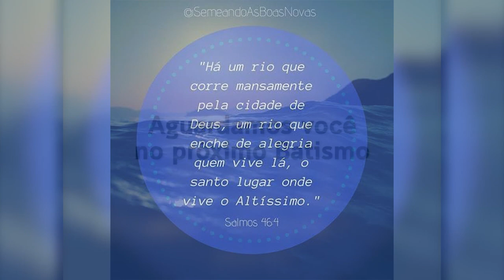Batismo nas Águas 01 05 2019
Batismo nas Águas na Fazenda Canaã no dia 1 Maio de 2019